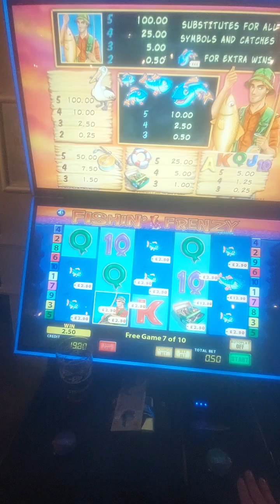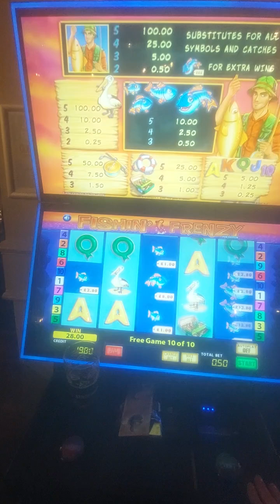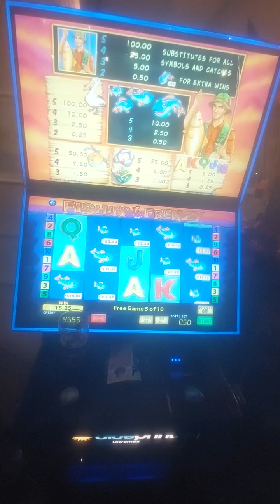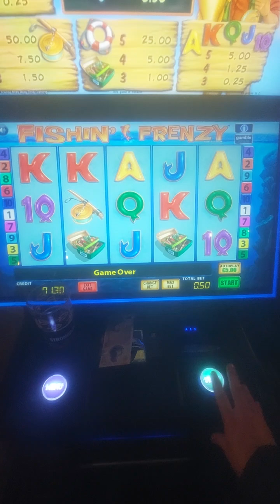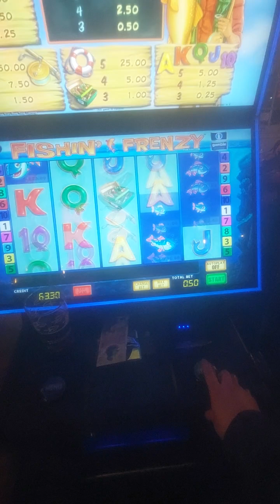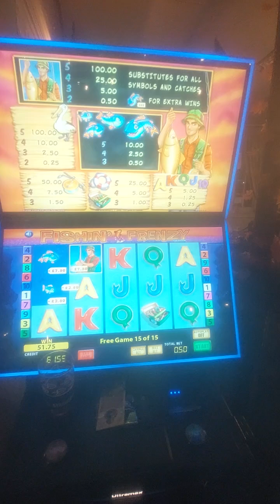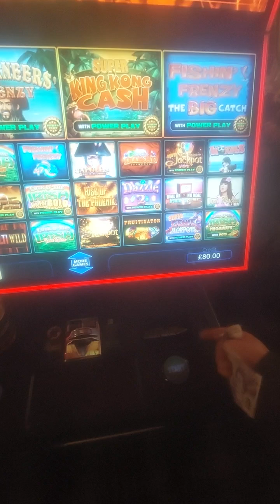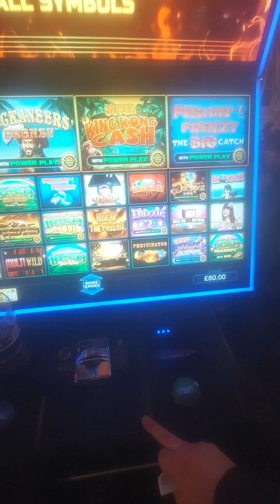part 5/6/7 I give up on my break away 😪